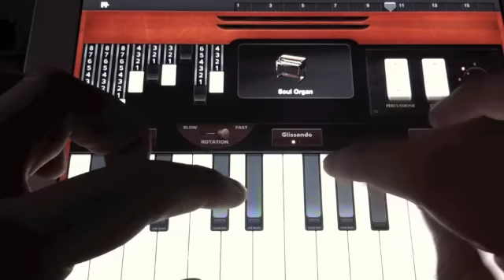Herbie Hancock - Cantaloupe Island - Ipad 2 cover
This is my first cover with my brand new Ipad 2! Resource used: Garageband. Sheet music from Aebersold vol 54. Video taken with Iphone 4.